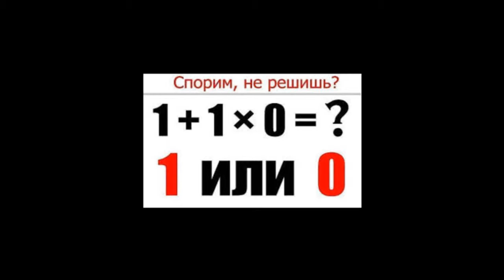приколы про школу ,лайфхаки для школы